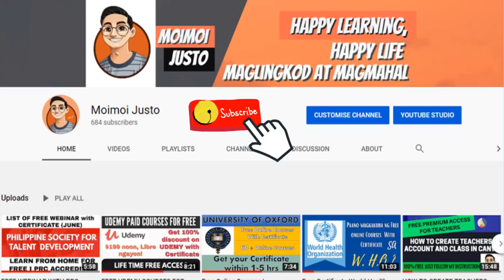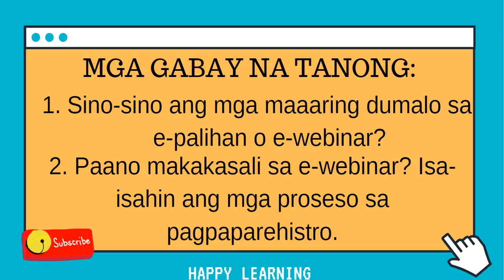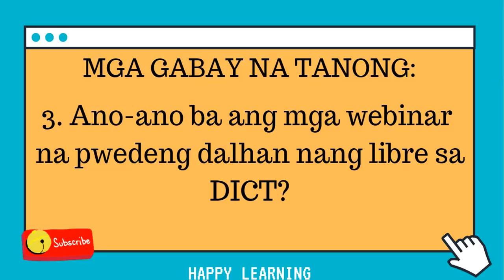🔴 FREE WEBINAR FOR TEACHERS WITH PRC ACCREDITED CERTIFICATE I DICT WEBINAR (JUNE)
All the webinar mentioned is under Self Directed Learning : )

LIST OF DICT WEBINAR
ICT Literacy and Competency Development Bureau: ILCDB - DICT

"PC Troubleshooting and Repair Techniques"
June 15-16, 2020 from 1:00 PM to 3:00 PM.
To register:
Registration starts on June 14, 2020 at 10:00 AM

"INTERNET OF EDUCATION FOR QUALITY, INCLUSIVITY AND CONTINUITY OF LEARNING"
June 17, 2020 from 2:00 PM to 4:00 PM.
To register:
Registration starts on June 15, 2020
June 17, 2020
APPS AND WEBSITE DESIGN USING UI/UX

"Setting-up a Secured Home Network" June 17-18, 2020 from 9:00 AM to 11:00 AM.
Registration starts on June 16, 2020 at 10:00 AM

"PLAN-DO-ACT-CHECK THE ONLINE MODULAR DISTANCE LEARNING"
June 19, 2020 from 2:00 PM to 4:00 PM.
To register:
Registration starts on June 17, 2020
250 registrants Only

EdTech Abiva Vibal InstaBright e-Gazette Bounce Back PH Education Digital Rise